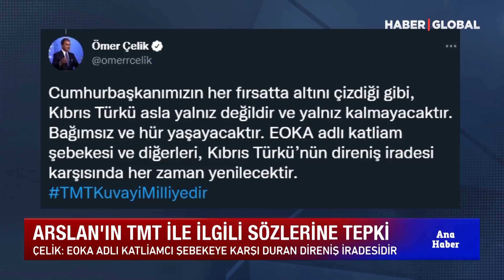Türk Mukavemet Teşkilatı Hakkında Skandal İfadeler! Ayşenur Arslan'ın Sözlerine Büyük Tepki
Kıbrıs Türk halkını korumak için kurulan Kıbrıs Türk Mukavemet Teşkilatı'nı hedef alan Halk TV sunucusu Ayşenur Arslan'a tepki yağıyor. Konuyla ilgili harekete geçen RTÜK skandal sözlerle ilgili inceleme başlatıldığını açıkladı.